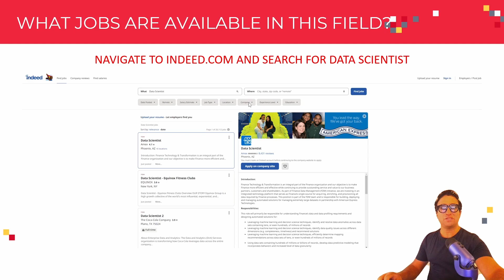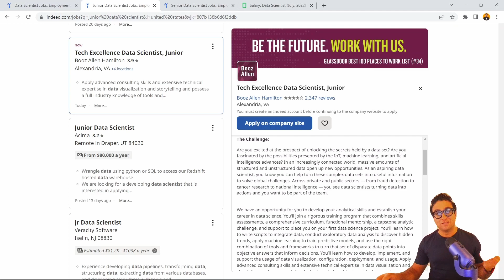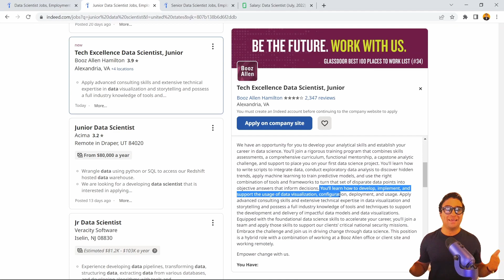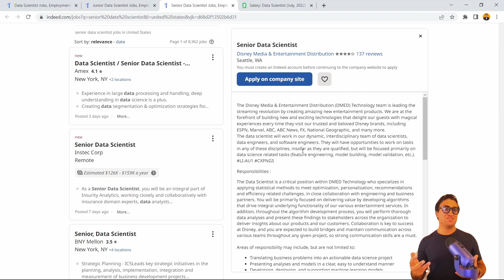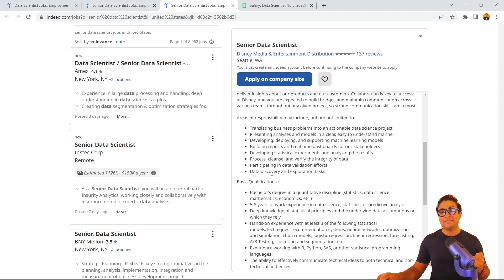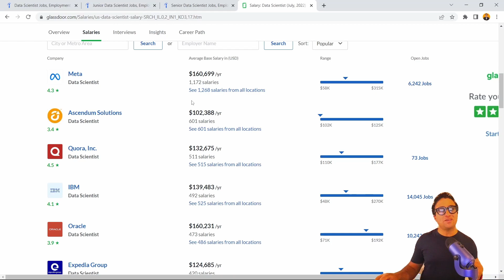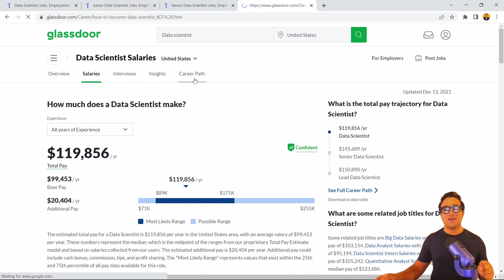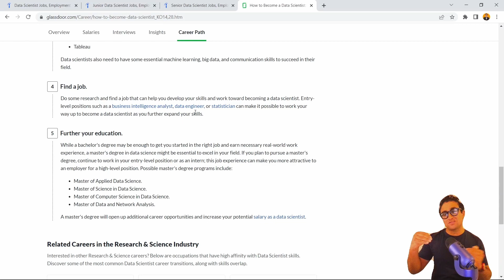Data Scientist Job Description in 2022 (with real-world examples)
A data scientist is a person who can gain valuable insights from the data by leveraging business domain knowledge, mathematics, statistics, and computer science skills.

In this video, we will cover real-world examples of data scientist job description. I hope you will enjoy this video and find it useful and informative.

Thanks!
Ryan